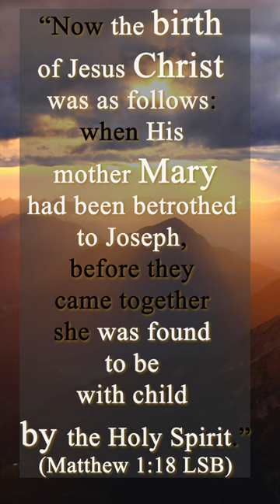Matthew 1:18 Part 1 How did God become a Man?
"Now the birth of Jesus Christ was as follows: when His mother Mary had been betrothed to Joseph, before they came together she was found to be with child by the Holy Spirit. (Matthew 1:18)